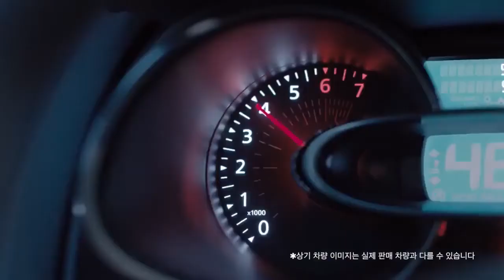준스토리] 넥스가드TP100 클리오 시공 [제천썬팅,제천썬팅잘하는집,제천수입차썬팅,제천수입차썬팅잘하는곳,제천네비게이션,제천블랙박스,제천유리막코팅,제천PPF][루마,레이노,3M]